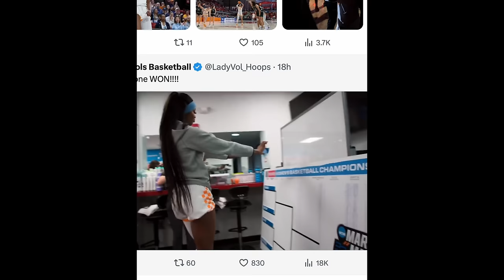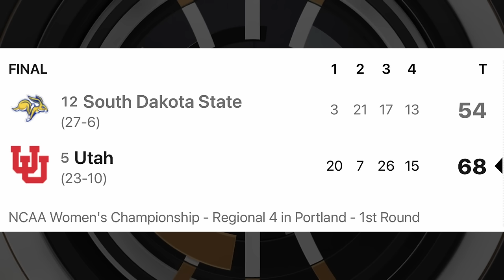Day 2 of Women's March Madness Explained | Dyaisha Fair is HER, Ref ejected, Caitlin is upset